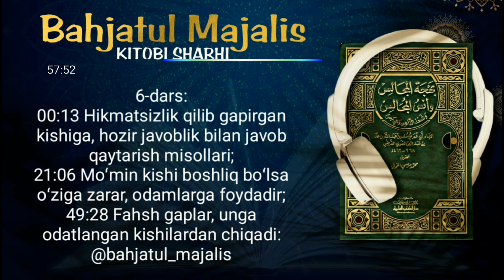6-Дарс: Мўмин киши бошлиқ бўлса ўзига зарар, одамларга фойдадир? Шайх Абдуллоҳ Зуфар Ҳафизаҳуллоҳ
"Баҳжатул мажалис"
6-дарс:

00:13 Ҳикматсизлик қилиб гапирган кишига, ҳозир жавоблик билан жавоб қайтариш мисоллари?
21:06 Мўмин киши бошлиқ бўлса ўзига зарар, одамларга фойдадир?
49:28 Фаҳш гаплар, унга одатланган кишилардан чиқади:

1. Mustalah hadis:
26 dars.

2. Sahih buxoriy va muslimda bo'lmagan barcha sahih hadislar musnad to'plami
103 dars .

3. Usul e'tiqodi ahli sunna val-jamoa (lalikaiy)
145  dars .

4.Usulul-fiqh.
73 dars .

5. Al-uzru  biljahl :
60  dars .

6. Hukm :
45  dars

7. Namoz hukmi :
39 dars .

8. Talbisi iblis :
54  dars .

9. Rof'ul-malam :
12  dars .

10. Islomni buzuvchilar :
35  dars .

11. Tavhid darsi :
93  dars .

12. Ayollar darslari :
33 dars .

13. Aqiydatul vositiyya :
40  dars .

14. Foyda va qoidalar

15. Addurus fil kitman
10 dars

16. Tafsir darslari:
21, 22, 23, 24, 25, 26, 27 ,28, 29, 30-juzlar

17. Fiqhul AVLAVIYYAT :
63  dars

18. Nusrat va Tamkin:
83  dars

19. Adabul mufrod :
216  dars

20. Uhdud qissasi:
27 dars

21. Qiyomat alomatlari
46 dars

22. Usulut tafsir:
66 dars

23. Ahkom hadislari:
200 dars

24. Dard va davo :
78  dars

25. Qurʼon qissalari:
187 dars

26. Muslima ayol ahkomlari:
60  dars.

27. Himmat
9 dars.

28. Ibn Moja
400 dars

29. Latoif
52 dars

30. Olim Va Mutaʼallim
31 dars

31. Soydul Xotir
102  dars

32. Ibn Javziy Ayollar kitobi
37  dars

33. Suhbat va Majlis odoblari:
24 dars.

34. Nafs fiqhi 92 dars

35. Fiqhi qoidalar 58 dars

38.Abbosiylar siyrati (navbatda) 86 dars.

39. Mamluklar va mug'ullar siyrati (navbatda)
(24 dars)

40.Ayollar ahkomlari 151 dars.

41. Din va dunyo odobi  77 dars.

42. Sunanu nasoiy sharhi: (davom etmoqda)

43. Konstitutsiya islom ko'zoynagida. (21 dars)

44. Usmoniylar tarixi (navbatda) 58 dars.

45. Islomiy hukm asoslari. (Navbatda) 25 dars.

46. Iroq tarixi. (Navbatda) 13 dars.

47. Sekulyarizm (dinsizlik)